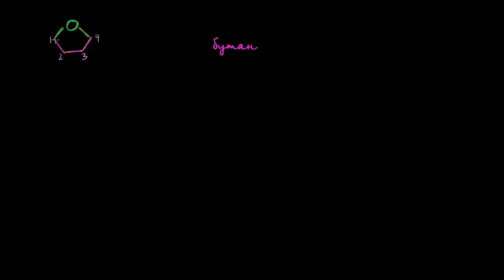Циклические эфиры и наименование эпоксидов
Cyclic ethers and epoxide naming